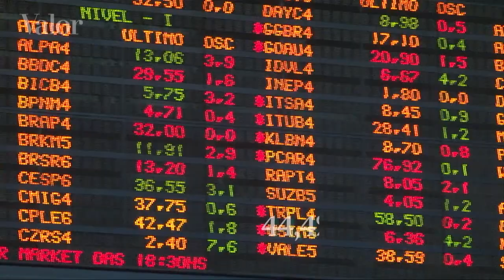Aversão ao risco mantém investidor brasileiro distante da bolsa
Pesquisa mostra que a poupança segue como investimento preferido